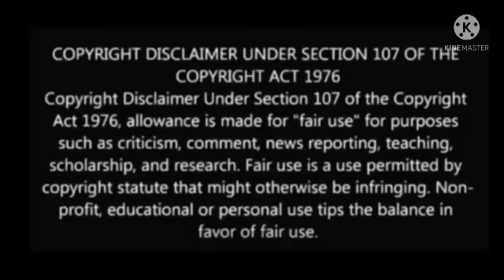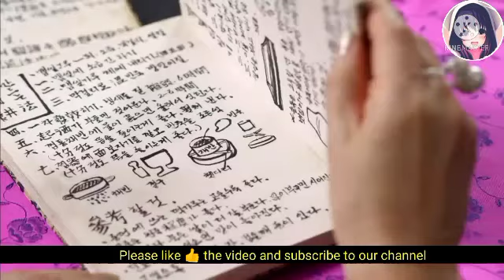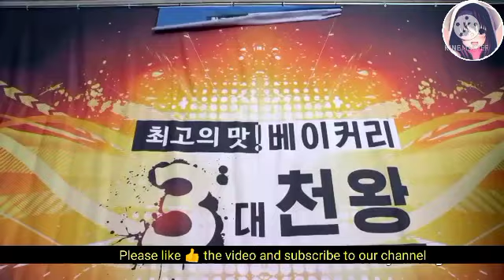ఒక Arrogant chief ని ప్రేమించే ఒక cut అమ్మయి తన చుట్టూ తిరుగుతుంటె😍ఆ అబ్బాయి నీ impress చెయాగలదా?..🤔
How are u bread  drama part:6 explanation in telugu Romantic, comedy 😂 and youth drama

Drama SeriesTelugu,